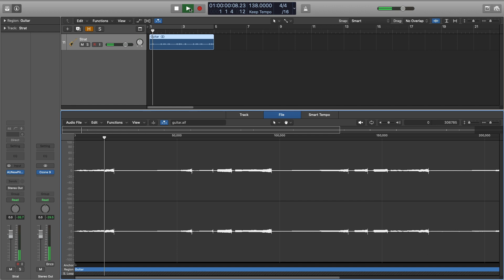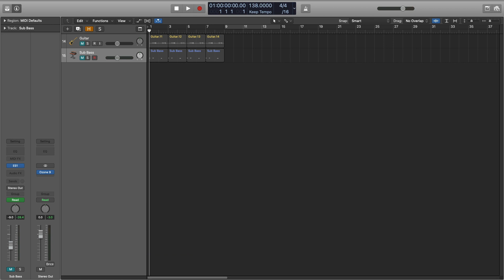Trap Beat Tutorial by Samplified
How to Make a Trap Beat in under 2 minutes. Learn more on creating a trap beat